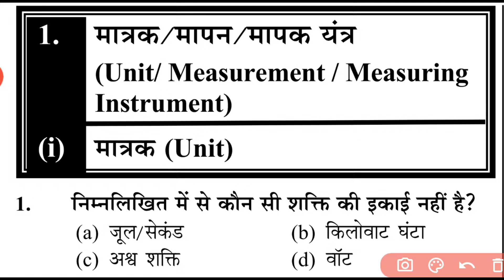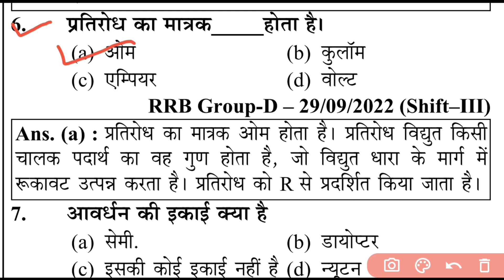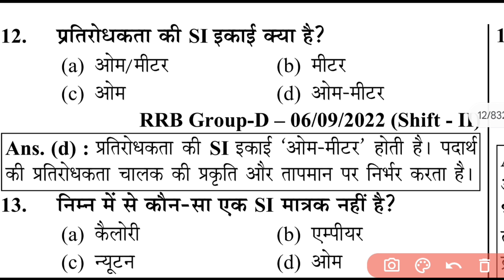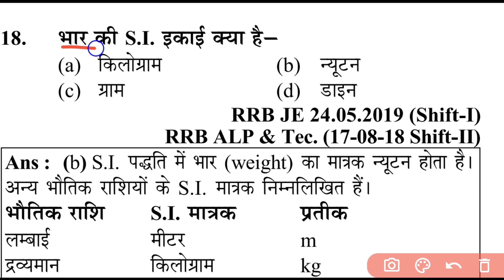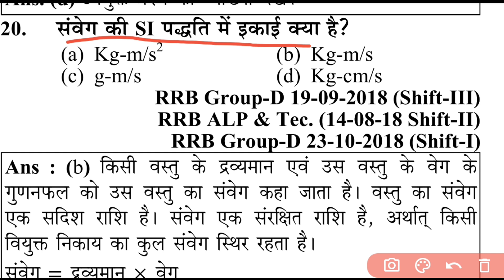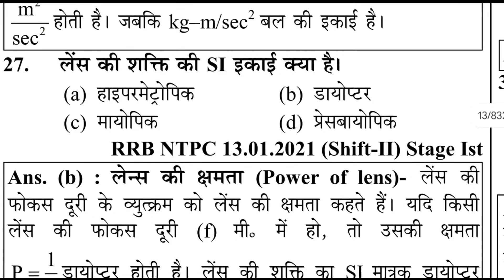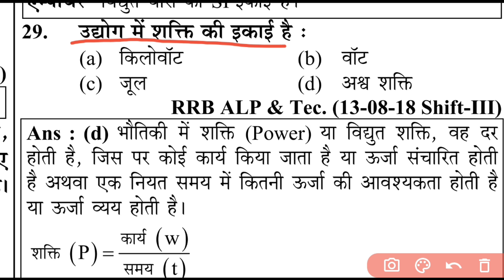railway previous year science question railway previous year science MCQ railway science MCQ pyq